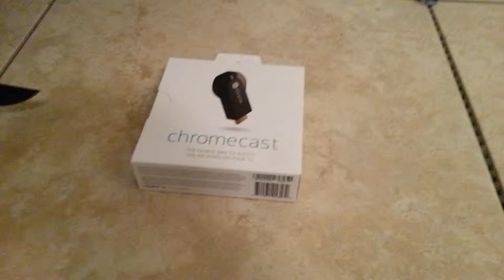Chromecast TV streaming Dongle Unboxing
I have a PS3 and Xbox 360 that run Netflix, but I wanted something a little smaller to do the same job. So I bought a Chromecast Dongle.

It's small, simplistic and quiet.